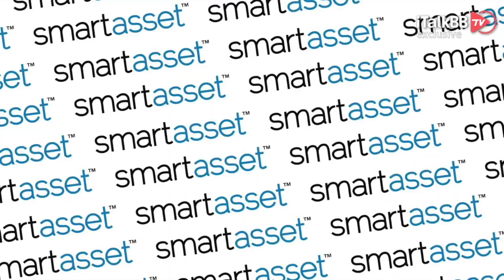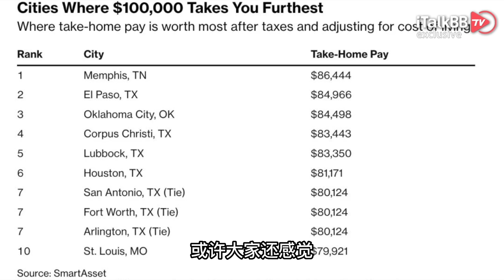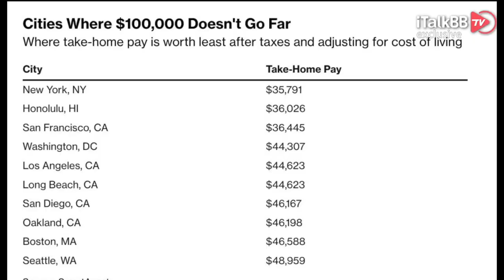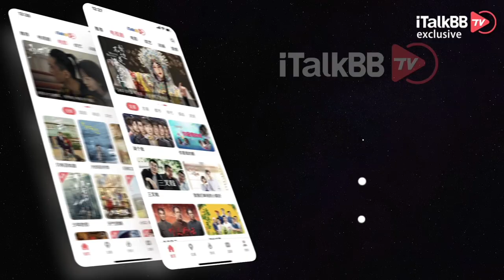天呐！$100,000秒变$35,000？美国都市生活成本榜单揭晓，加州哭了，得州笑了！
在北美，年薪能达到六位数，超过十万美元，已经算是相当成功的“打工人”。然而实际上，收入超过十万美元并不一定都能过得舒舒服服，更重要的是取决于你住在哪。最近，以消费者为中心的金融信息提供商SmartAsset就对美国76个最大的城市进行了一次彻底的分析，就是为了得出同为十万美元的收入，在不同的城市扣除税务以及基本的生活开销外，到底还能值多少钱，最终得出的结论真可谓是几家欢喜几家愁！

根据SmartAsset的研究方式，他们在综合考虑州税和总体生活成本，比如住房、杂货、水电、交通和其他商品和服务成本后，对美国76个大城市进行分析，最终得出了10万美元在不同城市的实际价值。我们先一睹为快，看一看这个榜单的前十名，也就是10万美元“最值钱”的城市，以及后十名，也就是说10万美元“最不经花”的城市分别有哪些。